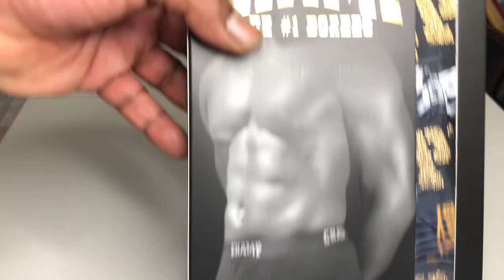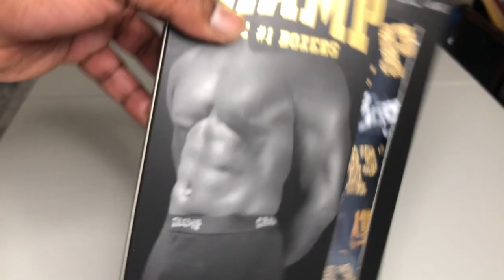Champ Boxers Unboxing 2021